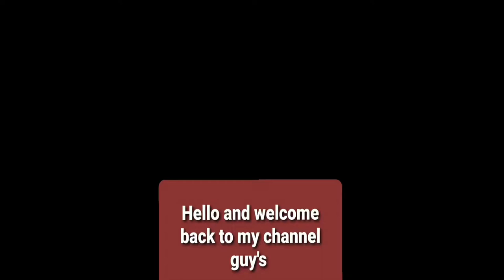Fastest way to level up (BP and Guns) | Call of Duty mobile | Gameplay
Black Tiger Gaming, in this video I'm going to show you how to level up fast, fastest way to level up (BP and Guns) | Call of Duty mobile | Gameplay, how to level up fast BP cod mobile, how to level up fast Gun cod mobile, fastest way to level up in cod mobile.

What’s new:

 It’s the End of the World and you’re invited! Call of Duty Mobile’s 1st Year Anniversary Season is here. Join the party of a lifetime with Spectre – Pixel Spy in the season-long celebration. Major feature drops with party themed Battle Pass content, new BR map – Alcatraz, Reaper – Premium DJ’ing in The Club, Halloween, and all new Mythic Weapons.